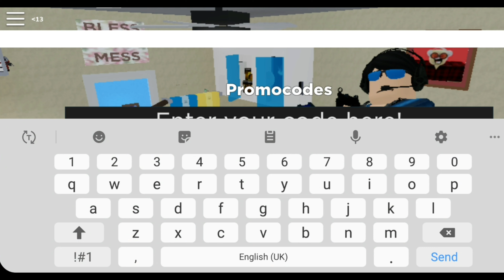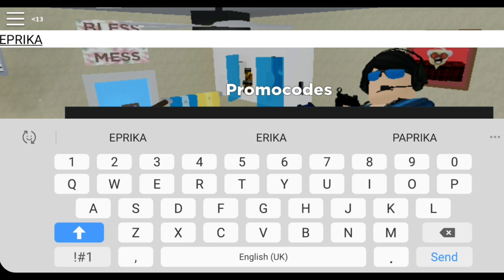ALL WORKING CODES ON ARSENAL (ROBLOX MAY2020)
Today I'll show you the 3 valid codes on arsenal roblox